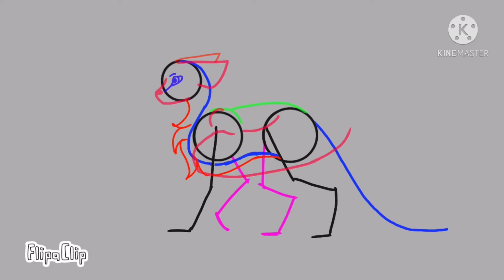My first walk cycle WIP (FLIPACLIP)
So I’m trying to get into animating atm
I only have access to FlipaClip so...
ye

I animate with a finger :,)